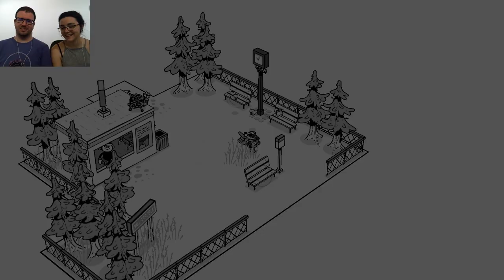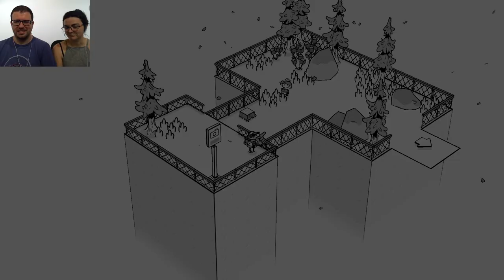TOEM 02 | Niños sin neuronas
Aprendiendo a tratar con gente tímida.